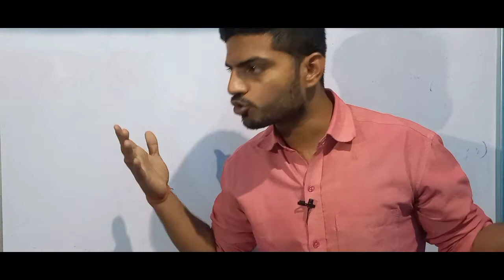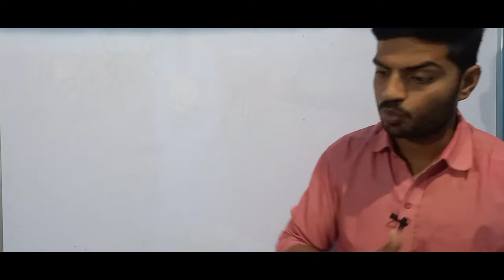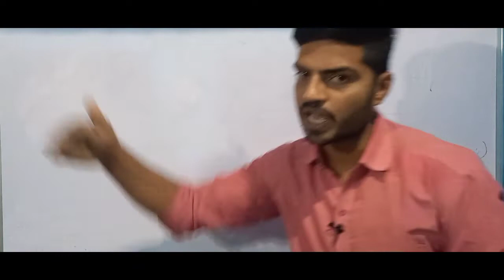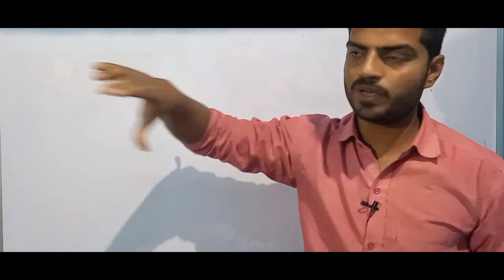Battle of Talikota full detailed explaination in hindi| तालिकोटा का युद्ध 23 Janurary 1565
इस वीडियो मे तालिकोटा के युद्ध के बारे मे मैंने बहुत विस्तार से बताया है, लगभग सारे पहलु, जो आपको जानकारी या फिर किसी भी तरह के परीक्षा की तैयारी के लिए चाहिए मौजूद हैँ | तो वीडियो को पूरा देख कर्ज अपनी राय दे |